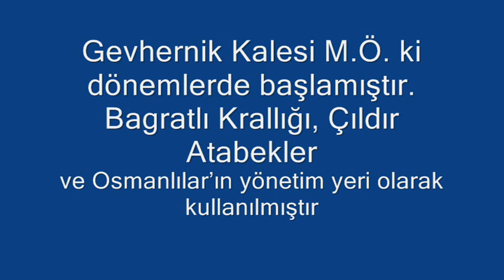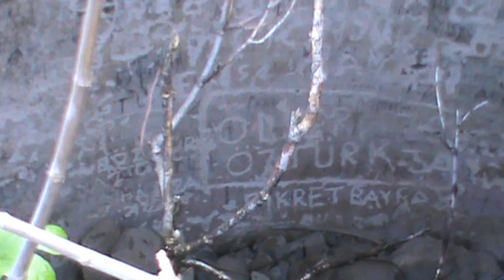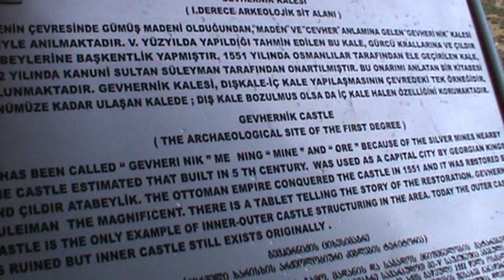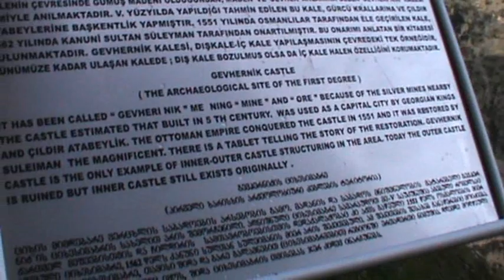Ardanuç Gevhernik Kalesi.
Ardanuç Tütünlü Köyü "Bice" Ardanuç Gevhernik Kalesi "Adakale"